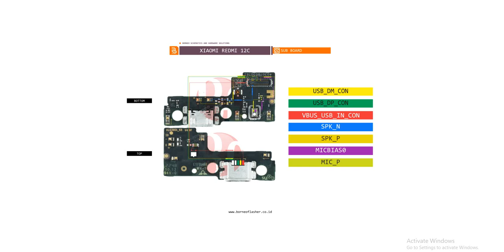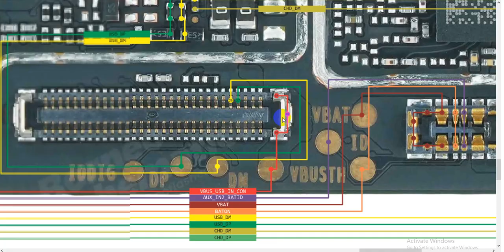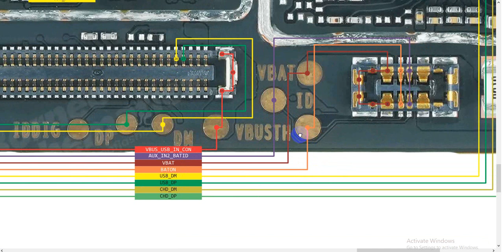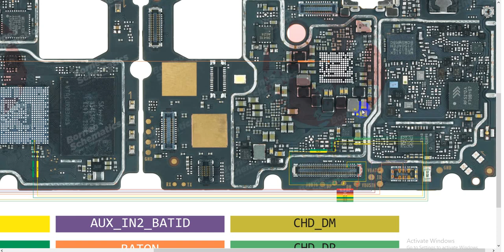Redmi 12c Charging Jumper Solution / Hardware Solutions / Borneo Schematics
Redmi 12c Charging Jumper Solution